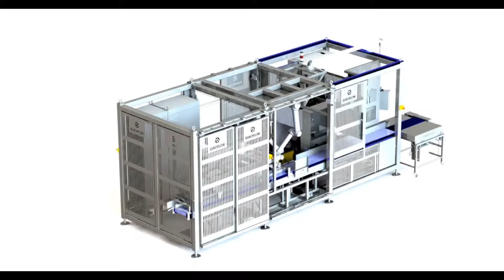Robotic Packing Cell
This is a Robotic Packing Cell we did for Bradgate Bakery!

Euroflow specialise in Bespoke Solutions. We have done a variety of projects for industries like; Food, Chemical & Pharmaceutical and Industrial!

Euroflow also are one of the lead integrators of Universal Robots.